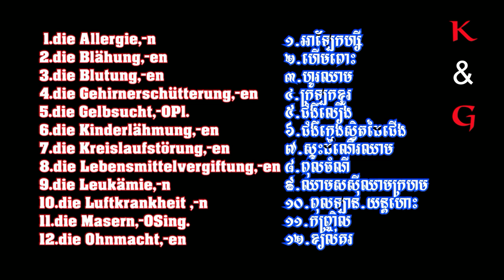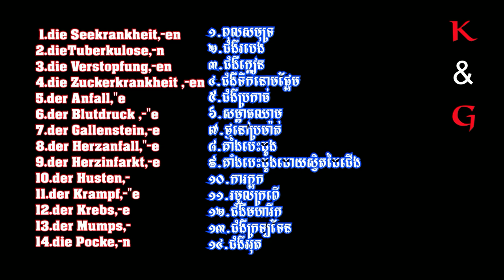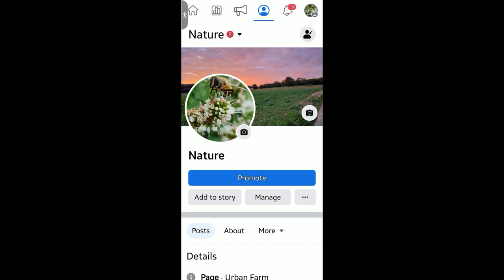German Learning Part 37 ការរៀនភាសាអាឡឺម៉ង់ វគ្គ 37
I want to teach the people of Cambodia the German language so that they know how to speak.
ខ្ញុំចង់បង្រៀនប្រជាជនកម្ពុជានូវភាសាអាឡឺម៉ង់ដើម្បីឱ្យពួកគេចេះនិយាយ។